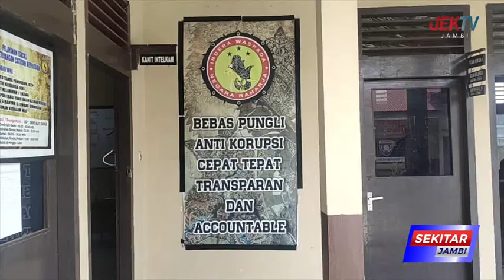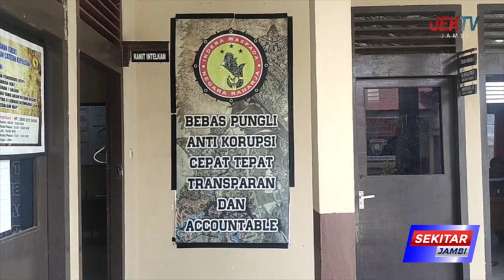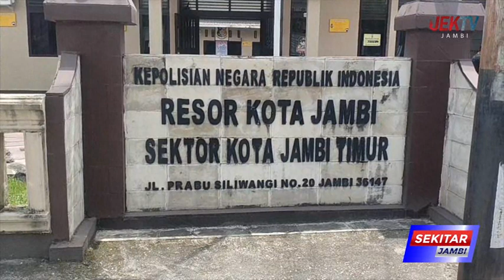LIPPO PLAZA JAMBI ALAMI KERUGIAN RATUSAN JUTA